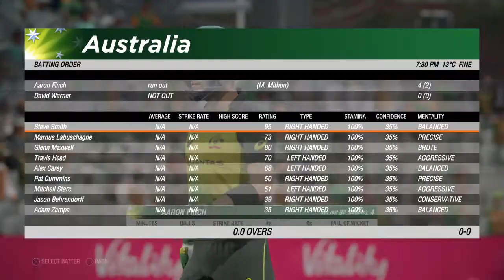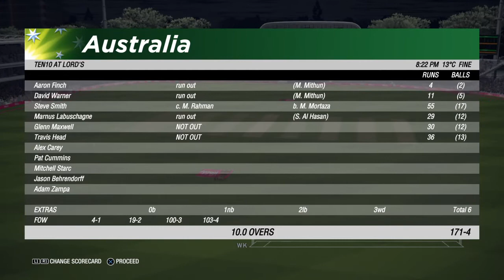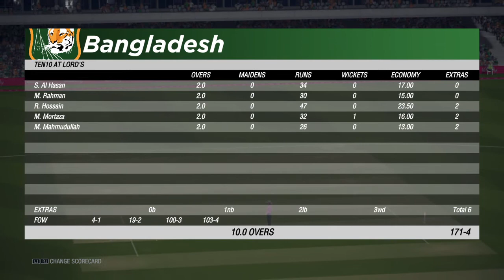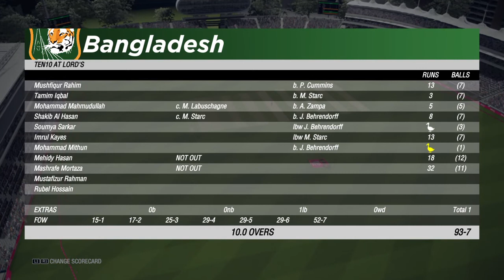T10 CRICKET IS HERE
My first T10 Cricket Match on Cricket 19. This match features Australia playing against Bangladesh at Lords